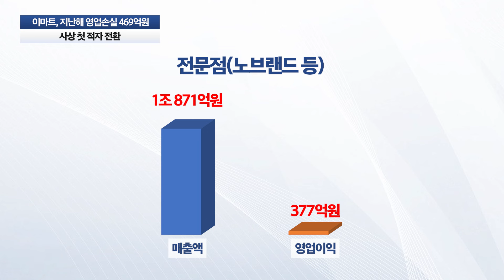이마트 사상 첫 적자 전환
이마트는 지난해 연결 기준 매출이 29조4722억원으로 전년 대비 0.5% 늘어난 것으로 잠정 집계됐지만, 같은 기간 영업손실은 469억원으로 적자 전환했으며 순손실은1875억원으로 적자로 돌아섰다.

이마트의 수익 규모가 급감한 주요 배경으론 자회사인 신세계건설의 부진과 이커머스 사업부의 지속된 적자가 거론되지만 그 사이 본업인 점포 경쟁력마저 하락했단 점이 뼈 아프다.

특히 할인점(이마트)과 트레이더스는 총매출액과 영업이익이 일제히 쪼그라들었다. 이마트의 매출액은 전년보다 2.6% 하락한 12조871억원, 영업이익은 48% 감소한 929억원에 그쳤다. 점포 효율화를 위해 지난해에만 3개점(성수,광명,이수)을 폐점했지만 실적 악화를 만회하기엔 역부족이었다. 트레이더스 역시 매출액은 3조3727억원, 영업이익은 581억원으로 각각 0.4%, 9.8% 줄었다. 다만 전문점(노브랜드 등)의 경우 총매출액은 1조871억원으로 0.3% 감소했지만 영업이익은 377억원으로 전년보다 141.7% 증가하며 체면을 살렸다.

이에 더해 지난해 점포 효율화를 위해 151개점을 대거 감축한 이마트24는 오히려 230억원의 영업손실을 내며 적자 전환했고 이마트에브리데이의 영업이익 역시 전년보다 45억 줄어든 233억원에 그쳤다.